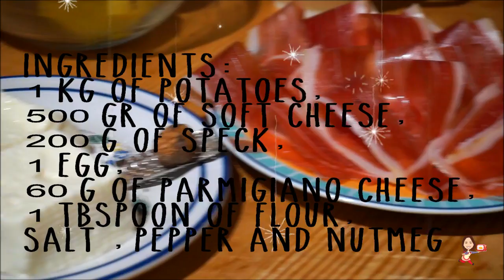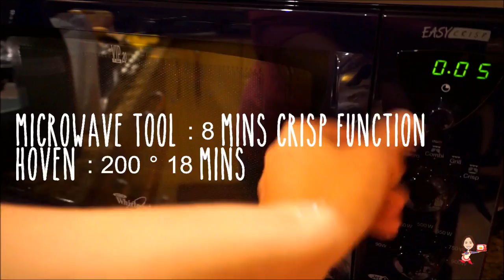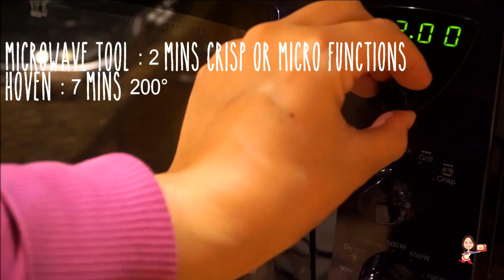Tronchetto di Natale SALATO - in 12' nel microonde | Potato Xmas roll EasyRecipe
Ciao a tutti, oggi altra ricettina, le parole chiave sono sempre : buono sano e veloce!!!
Piatto di gran gusto e bello da vedere!

Ingredienti :
1 KG di patate,
400 g di formaggio stracchino,
100 g di robiola,
200 g di speck,
1 uovo,
1 cucchiaio di farina,
60 g di Parmigiano,
pangrattato, sale, pepe e noce moscata.

Hey everyone!! Today I am going to show you how to make in the easiest way the Potato Xmas roll!!!
So let's do it :D

INGREDIENTS :
1kg of potatoes,
500 g of soft cheese,
200 g of Speck,
1 egg,
1 Tbspoon of flour,
60 gr of Parmigiano cheese,
breadcrumbs, salt, pepper and nutmeg.

Thankyou :D

***Secondo canale Rossina's Kitchen***